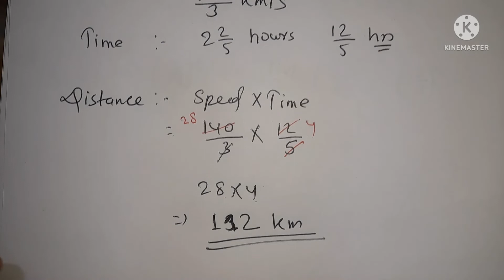A bus is moving at an average speed of 46 2/3 km/h . How distance will it cover in 2 2/5 hours ?